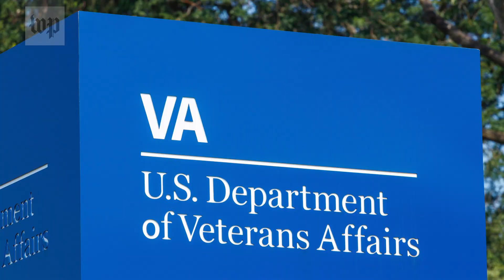What is the debt ceiling and why is Congress arguing over it again?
For decades, Congress raised the federal debt limit without much fanfare. But in recent years, Republicans have leveraged it to enact spending cuts, threatening government default in the process.